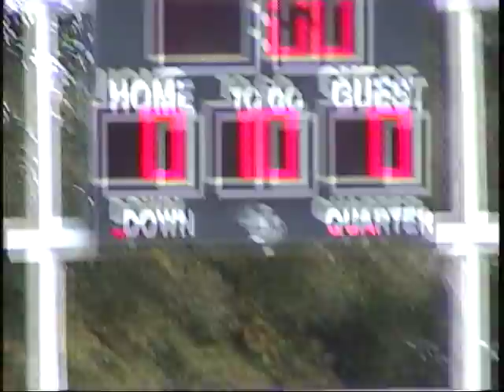Painesville Jaguars vs Giants 2009